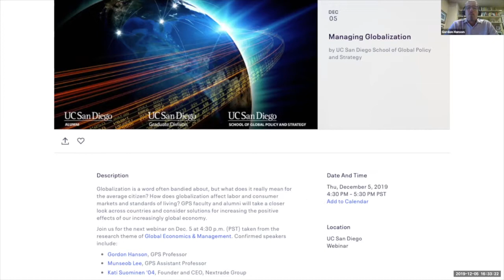Managing Globalization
Dec. 5, 2020:  Globalization is a word often bandied about, but what does it really mean for the average citizen? How does globalization affect labor and consumer markets and standards of living? GPS Professors Gordon Hanson and Munseob Lee took a closer look across countries and consider solutions for increasing the positive effects of our increasingly global economy in this webinar.

Designing Policy for a Global Impact is a quarterly webinar series exploring the School’s research findings and their impact on policy choices across the globe. In collaboration with UC San Diego Alumni and Graduate Division, each webinar will take a closer look at a topic currently under discussion in the public domain. The webinar format allows us to reach across the continents and engage an audience far beyond the shores of San Diego – perfect for alumni interested in staying up to date on the latest research coming out of GPS.